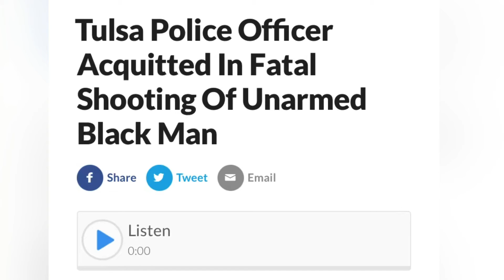O Say Can You See: The Rebuttal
Support me, my art, and my healing journey here:

FMOIG:
Main: __mariithemogul
Hair: locdandcoated_bymarii
Astro & Tarot: mariithemystic
Poetry: loveleetheepoet (info about book, self publishing, crowdfunding, commisions here)

FMOTwitter: mermarii98

FMOTikTok: loveleetheepoet
Backup: lltheepoet